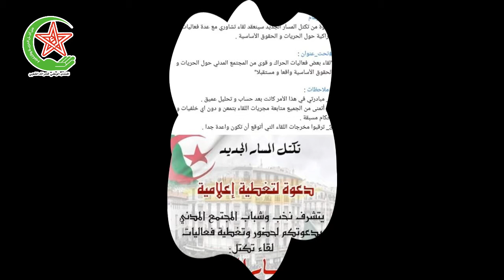المنتدى يكشف المندس هاشم ساسي بعد أن تم تجنيده من قبل المخابرات للقضاء على المنتدى من الداخل